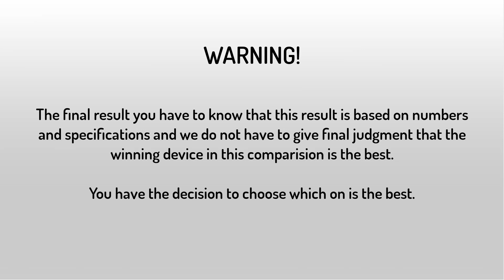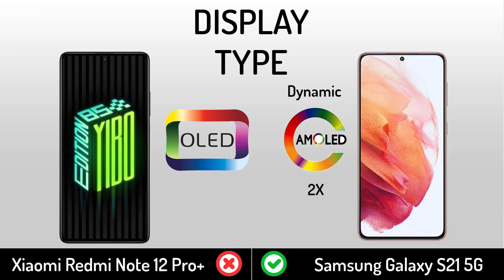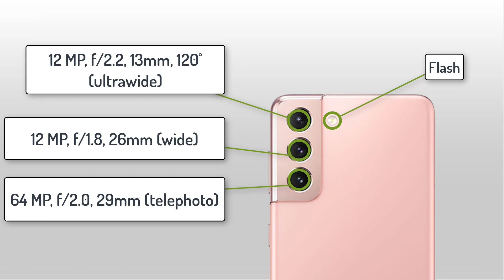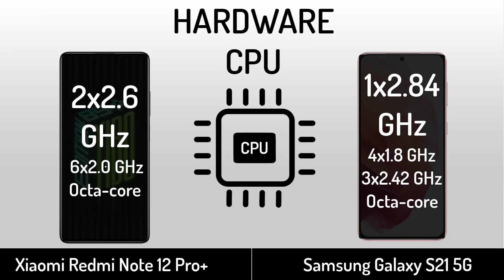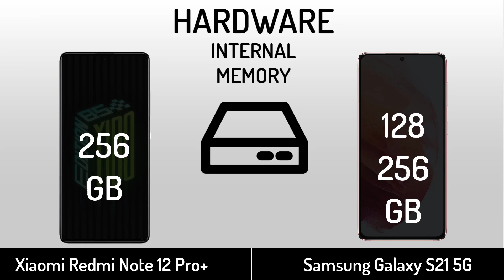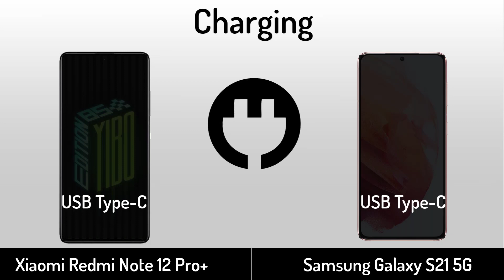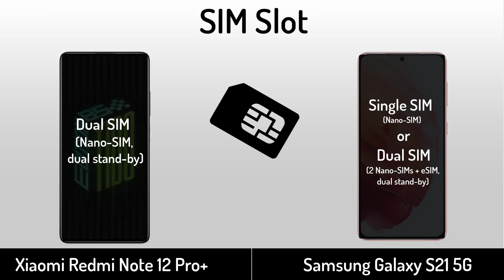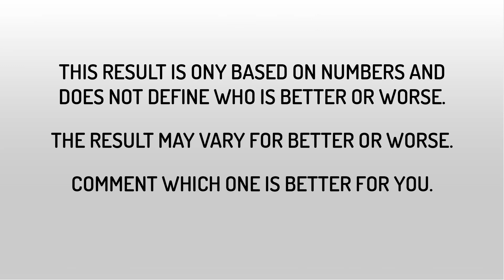Xiaomi Redmi Note 12 Pro+ vs Samsung Galaxy S21 5G | Full Specifications Comparison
Samsung Galaxy S21 5G VS Xiaomi Redmi Note 12 Pro+ | Full Specifications Comparison